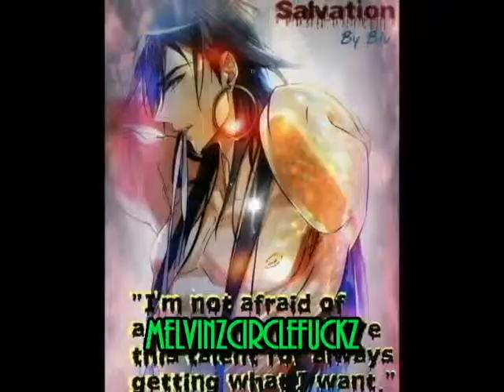MCFS - Centuries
AMV tossed together by Blu, King Mel, and Chris Arclight.